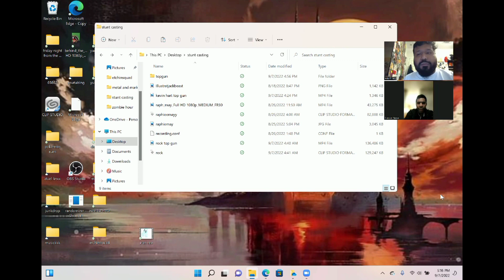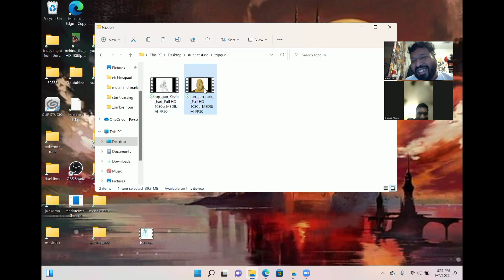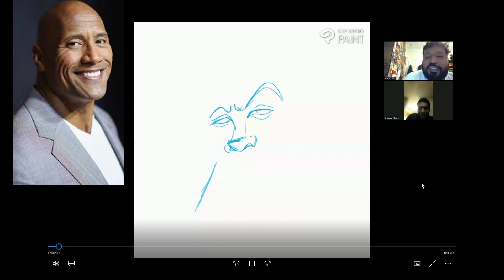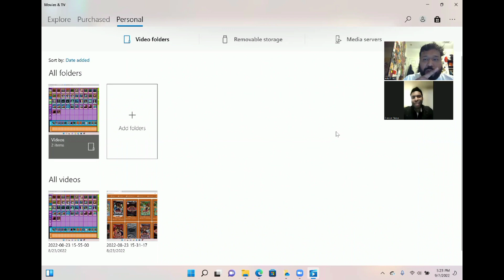RE-CASTING TOP GUN: STUNT CASTING EP.3 Aim high Willis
this show is where we recast certain actors in different roles that we think is more fitting check out our choices and tell us yours on stunt casting

rob : makerwulf

Brandon: bnance00

stickers!!

music

super mario world remix ost special world

marvel vs capcom 2  ost the clock tower stage